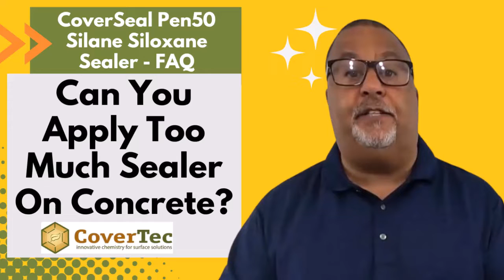Can You Apply Too Much Sealer On Concrete? CoverSeal Pen50® FAQ video.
Can You Apply Too Much Sealer On Concrete

Can you put too much sealer on concrete? The answer is yes.

Topical sealers in particular, are not designed to be applied as thick coatings.
They're thin coatings. And if you apply them too thick, they may not dry out properly and they may never dry out. They could remain soft.
They may remain absorbent, and with exposure to moisture, you can get lifting and peeling.

You can get water whitening or blushing, as we call it, if it's applied too thick.
It's trapping moisture that is coming up from the slab.
It can't breathe so it traps moisture and leaves your surface with a milky appearance.

So, it's very important not to apply topical sealers too thick.
It's better to apply in two or three "thin coats thin to win," as we say, instead of one heavy coat.

Additionally, be very careful with topical sealers, particularly if they're solvent-based.
You can get solvent entrapment. You can get bubbling and blistering.
So, take even more care when applying solvent-based topical sealers.

As far as penetrating sealers, we recommend you apply them in a heavy coat.
This way, they soak in.
They fill in those pores and capillaries. We want it inside the concrete.

A good flood coat, something that will soak in within about 10 minutes is what we're looking for.
If your concrete is very porous, you might need to come back with a second coat.

So, if you see that the penetrating sealer has soaked into the surface within five minutes or less, then that's a good sign.
You're going to need two coats. The second coat can be applied within 1 hour or less.

So, the second coat can meld in with the first coat.
It doesn't reject it. So aim for one heavy coat. Make sure that it soaks in.

If it doesn't soak in after about 10 minutes, spread it to an area that you haven't already sealed.

If you can't do that, don't leave that excess sealer sitting on the top.
It'll dry out. It'll leave streaks on your surface.
So, you need to mop, wipe, or clean that up before it dries.

CoverSeal Pen50® is a penetrating silane siloxane sealer.
It penetrates into the surface – concrete, stone, terrazzo etc. – without leaving a film behind.
It’s very water resistant. It’s made from a blend of silanes and siloxanes that penetrate deep into the concrete.
These substances react to form a silicone resin that’s highly water resistant and highly repellent.
You can use it in both interior and exterior applications, and it will protect your concrete or other porous surfaces.

Key Benefits of CoverSeal Pen50® :
 - It prevents salts from getting into the surface from freeze-thaw attack.
 - It prevents cracking and spalling in concrete and hard porous surfaces exposed to cold weather.
 - It retards efflorescence.
 - It has zero odor (low V.O.C.) and is easy to apply.

Concrete, while durable, requires protection against the many elements it's exposed to. With penetrating concrete sealers from Covertec, your interior concrete gets the defense it deserves. Whether it's water, salt, oil, or food stains, there’s a solution tailored to meet your needs. Remember, concrete is an investment, and with the right sealer, it’s one that will stand the test of time.

Charles Idowu
Technical Director